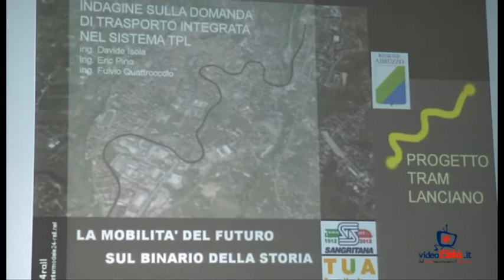Mobilità: presentato il progetto "Tram Lanciano"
(servizio Clara Labrozzi, immagini Alessandro Di Biase)